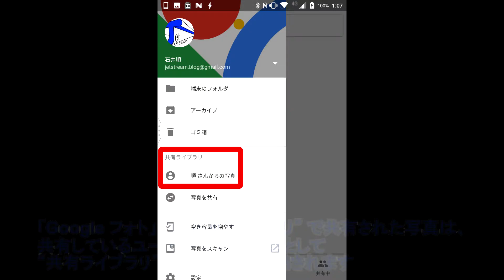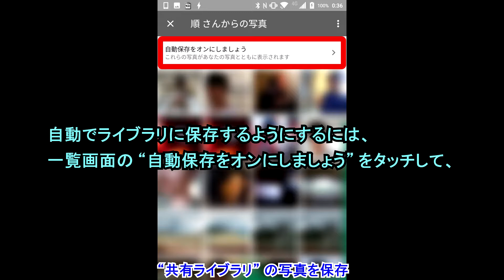「Google フォト」の“共有ライブラリ”で共有された写真を保存する方法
【今回の内容】
今回は、「Google フォト」の “共有ライブラリ” で共有された写真を保存する方法をご紹介しています。